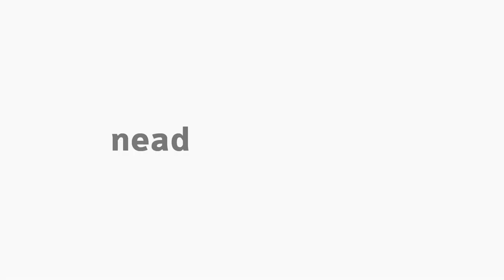[GS] - Gestão do Trabalho em Saúde - Apresentação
Disciplina de Gestão do Trabalho em Saúde com a professora Marília Daniella Machado Araújo Cavalcante para o curso de Especialização em Gestão em Saúde - EaD da Universidade Estadual do Centro Oeste do Paraná.  - Apresentação